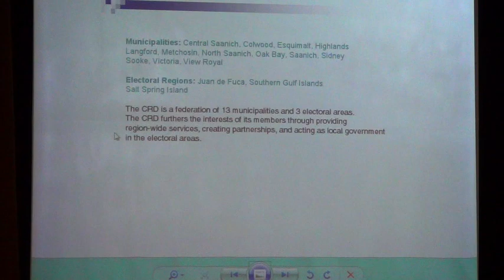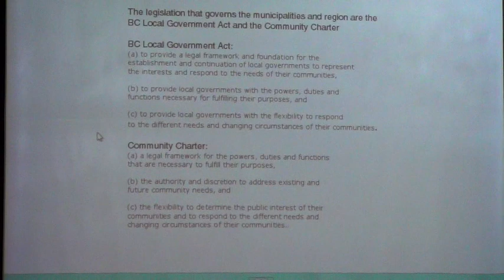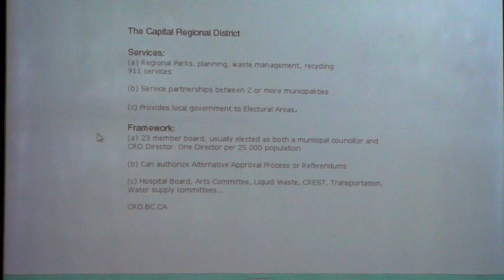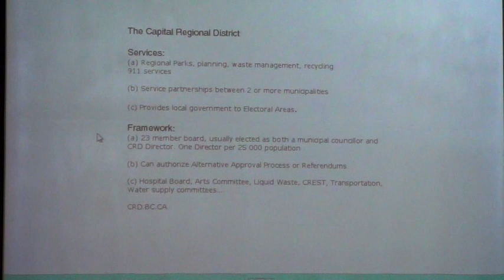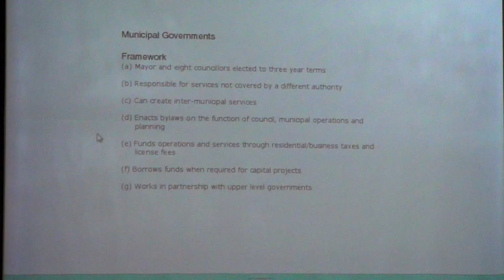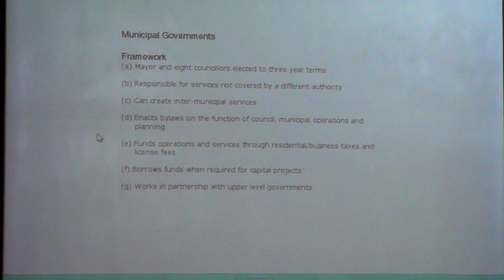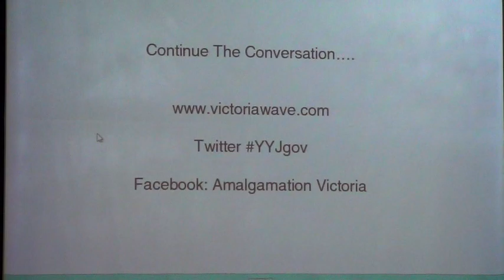Amalgamation Meeting Feb 7 2012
Footage from a February 7, 2012 world cafe-style discussion around amalgamation in Greater Victoria.